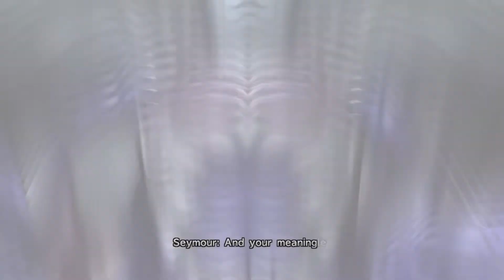Final Fantasy X - Seymour Flux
How many more times do we have to beat you up?

This is the HD Remastered version of Final Fantasy X played on Steam. I use Standard Sphere Grid in this playthrough, not Expert Sphere Grid.